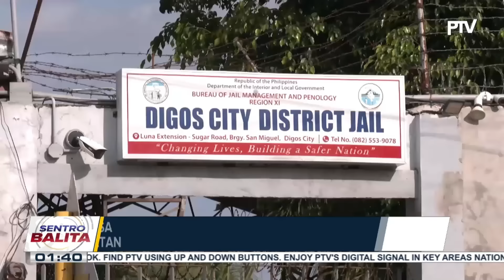2 sugatan kabilang ang isang bata sa hostage taking sa BJMP Facility sa Digos City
2 sugatan kabilang ang isang bata sa hostage taking sa BJMP Facility sa Digos City